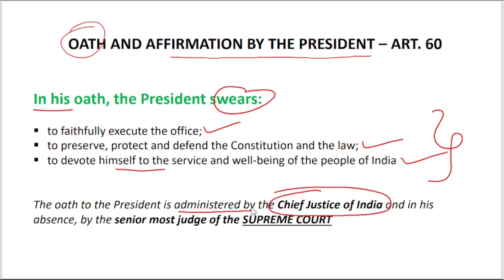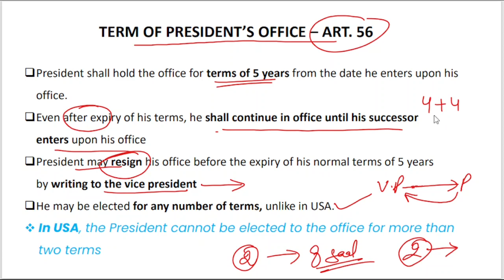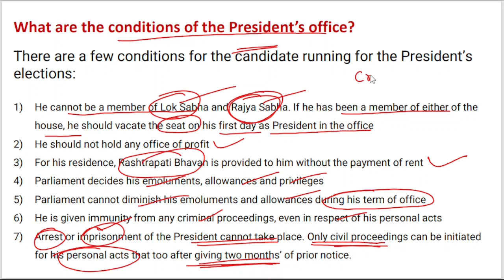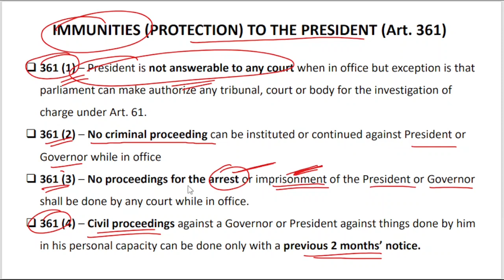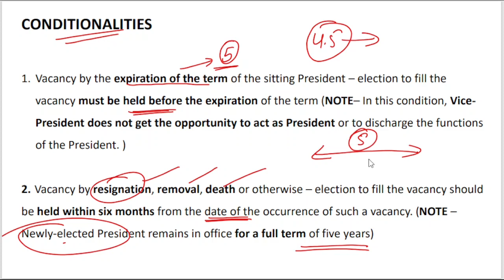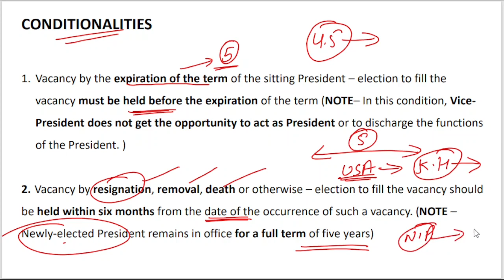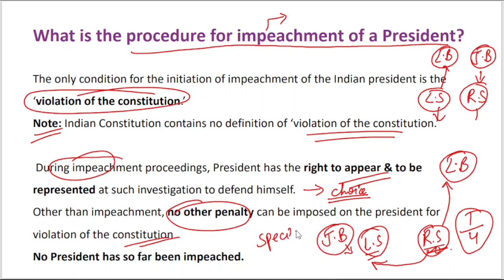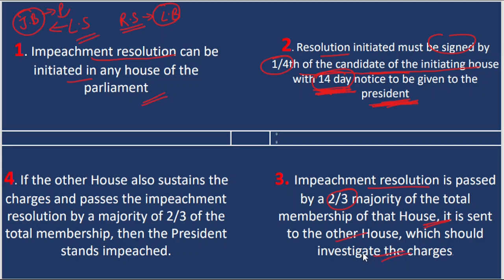President of India | Part 2 | Indian polity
Welcome to the study hub family . We are here to provide you all the videos in a comprehensive way on all the subjects of general studies / GS , including history geography, polity, economics, computer, environmental science , physics , chemistry, bio etc

We are having the best faculty on each subjects and we cooperate with students in a best possible way.